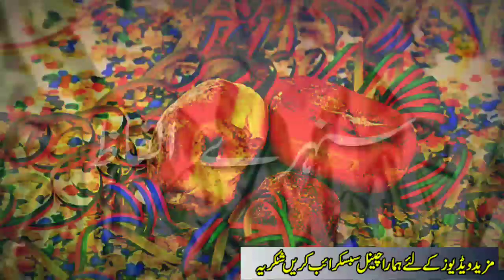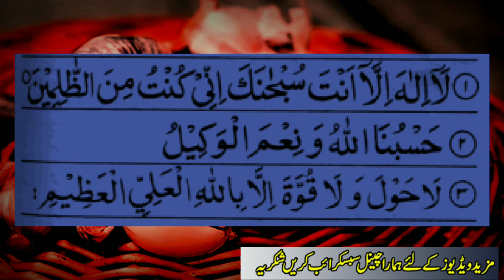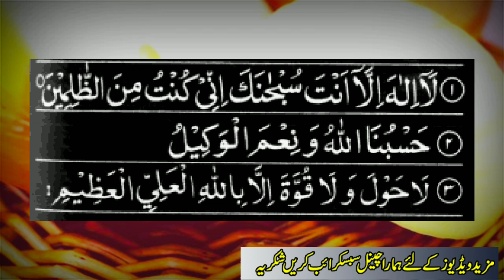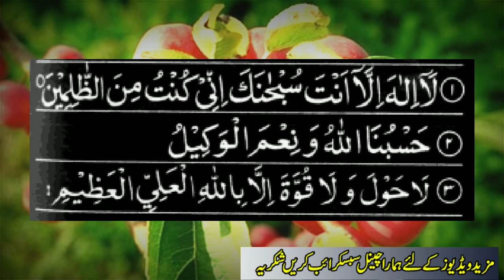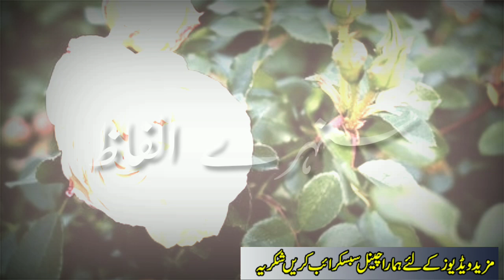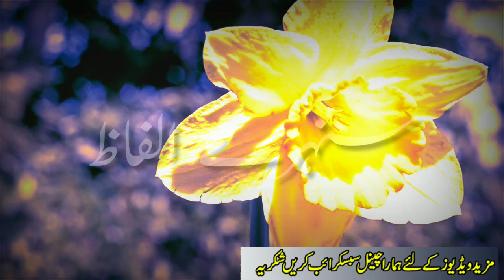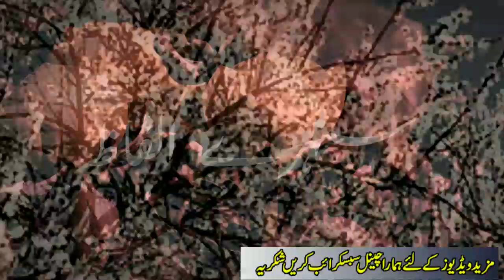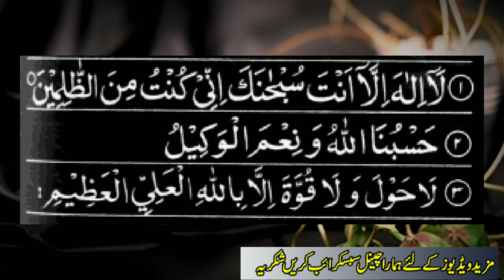Pareshani Takleef Fikrat Khatam Karne Ka Khas Amal | Pareshani Se Nijat Wazifa | Sunehre Alfaz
Assalam O Alaikum dosto aj ki is khas video main ap ko aisa amal bata raha hon agar ap is khas amal ko kar lin to insha Allah ap ki jitni bhi pareshani hogi door ho jay gi bahut he mujarab amal hi aur bahut he mukhtasir sa amal hi har pareshani mushkilat door ho jaty hain

Important Notice:
This channel provides you with information about Islam, Islamic and Qurani Wazaif all information is for education. In which we have a voice and we make videos from our mobile and we share content with various Islamic books we make the videos verry hard for you.